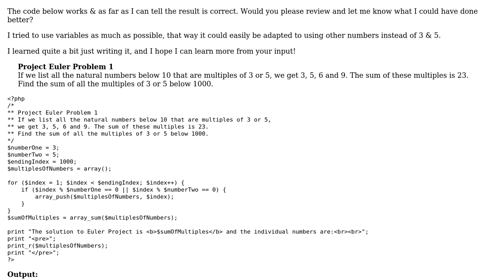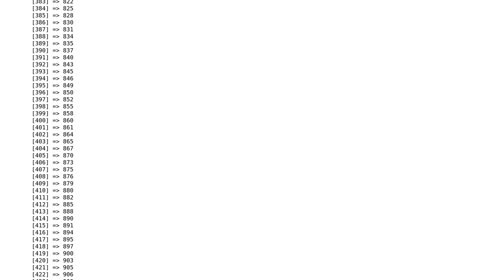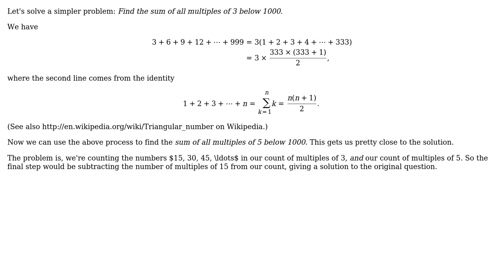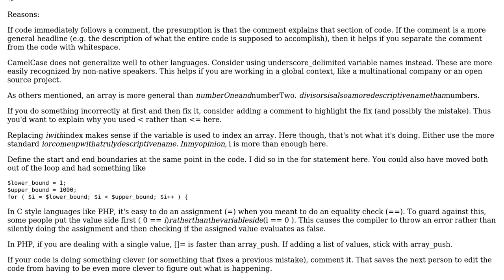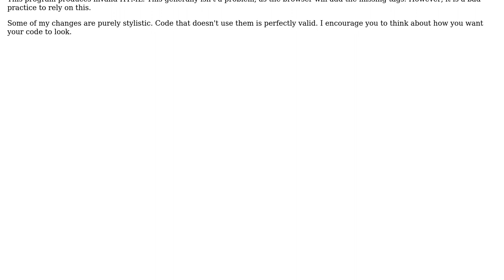Code Review: Project Euler #1 in PHP (3 Solutions!!)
Code Review: Project Euler #1 in PHP

With thanks & praise to God, and with thanks to the many people who have made this project possible! | Content (except music & images) licensed under CC BY-SA | Music | Images & others | With thanks to user Phrancis user mjolka user Jamal user Emily L. user Brythan and the Stack Exchange Network Trademarks are property of their respective owners. You are responsible for your own actions.